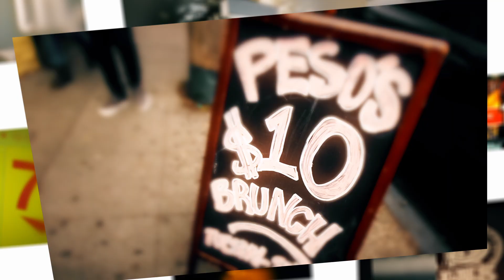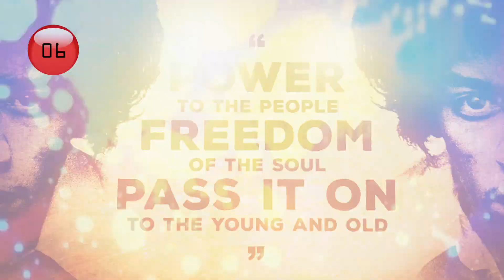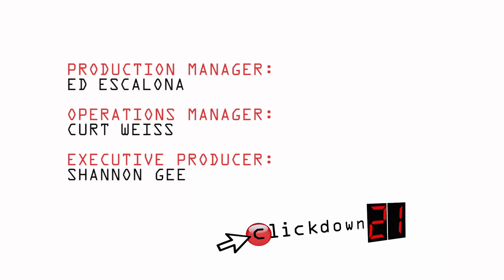Count down the most popular Seattle Channel videos of 2019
From a legend of the electric guitar to Seattle's rising rugby stars, from the Doll and Gents dill team and drum line to solving downtown crime, and from Nancy Pearl's chat with Melinda Gates to visitors from Outer Space - it's all here in a few of our favorite clicks of 2019! In just four minutes, sample bite-sized highlights from ten of Seattle Channel's "favorite clicks."